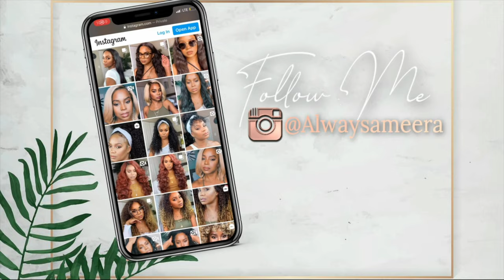2022 AMAZON WIG MUST HAVES FOR BEGINNERS! 2021 AMAZON WIG TOOL FAVORITES | ALWAYSAMEERA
FRIEND! It is that time of year again! i have collected all of my 2022 amazon -ish wig must haves for the year 2022 and my 2021wig favorites. I love trying new wig products and i hope that this list helps in your wig journey. Most of the products are from Amazon only a few products are not. The Amazon lists are linked below as well as the non amazon products.

WIG CUSTOMIZATION PRODUCTS
WIG APPLICATION PRODUCTS
HAIRLINE CUSTOMIZATION TOOLS
CURLY HAIR PRODUCTS
STRAIGHTENING HAIR TOOLS
HAIR CURLING PRODUCTS

00:00 INTRO
02:23 WIG CUSTOMIZATION PRODUCTS
17:59 WIG APPLICATION PRODUCTS
27:35 HAIRLINE CUSTOMIZATION TOOLS
30:12 CURLY HAIR PRODUCTS
32:34 STRAIGHTENING HAIR TOOLS
39:14 HAIR CURLING PRODUCTS

AGE: 34
DEGREES: BA PSYCHOLOGY & HALF OF A MASTERS :-) IN CLINICAL MENTAL HEALTH COUNSELING
RELATIONSHIP STATUS: MARRIED
CAMERAS TO FILM: CANON EOS R & SONY ZV1 (SIDE VIEW)
EDITING: IMOVIE & WONDERSHARE FILMORA